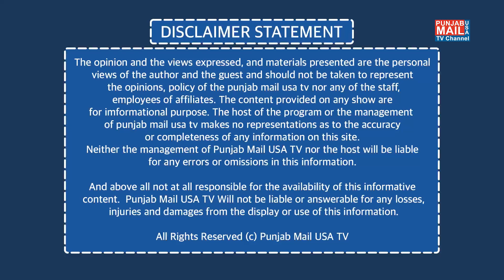ਭਾਰਤ ਨਿੱਝਰ ਮਾਮਲੇ ਦੀ ਜਾਂਚ ਲਈ ਤਿਆਰ, ਕੈਨੇਡਾ ਸਬੂਤ ਦੇਵੇ | Punjab Mail USA TV Channel